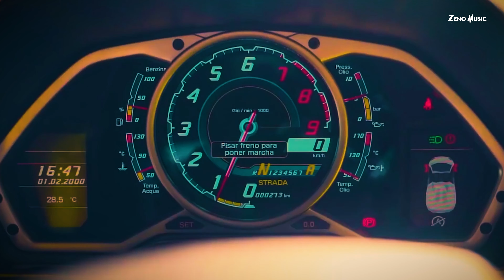Bogdan Pirvu ✘ Zeno Music - Revelionul